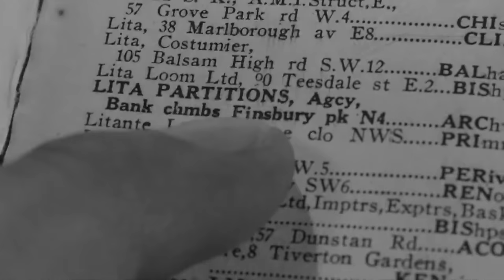She Played With Fire | English Full Movie | Crime Drama Film-Noir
An insurance investigator unexpectedly crosses paths with his ex-girlfriend, who is just as captivating as he remembers, though now married. Their reunion stirs old feelings, but before long, he is drawn into a dangerous web of arson, blackmail, and murder, where nothing is as it seems and the stakes grow higher with every step he takes.

Starring: Jack Hawkins, Arlene Dahl, Dennis Price

Directed by: Sidney Gilliat